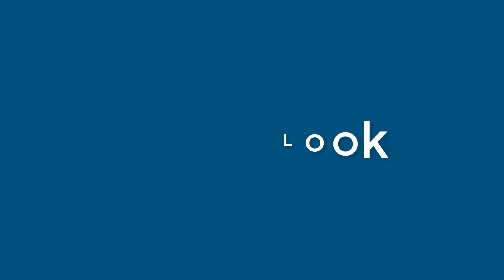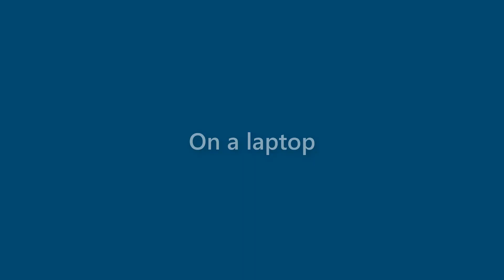Anastasia Valenzuela - appearance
Name Look - Anastasia Valenzuela - appearance. In this video we present "Anastasia Valenzuela" name look and feel in various scenarios.
This video will cover:
How does "Anastasia Valenzuela" look as a personal letterhead?
How does "Anastasia Valenzuela" look on a business card?
How does "Anastasia Valenzuela" look on a computer/laptop screen?
How does "Anastasia Valenzuela" look with different background colors?
How does "Anastasia Valenzuela" look with various fonts?